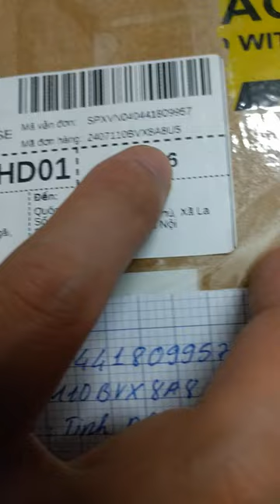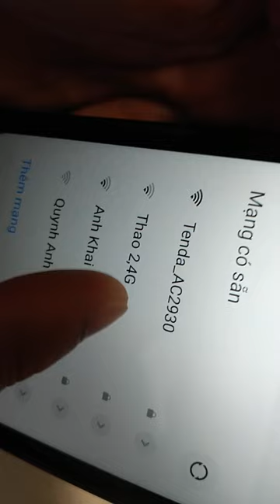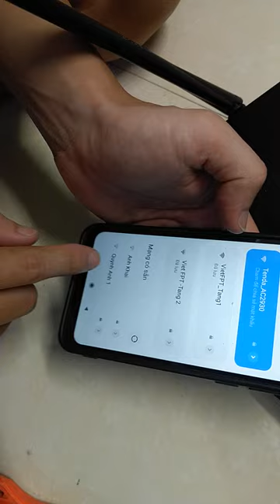trả hàng a8u5